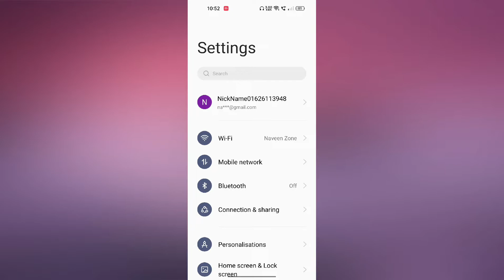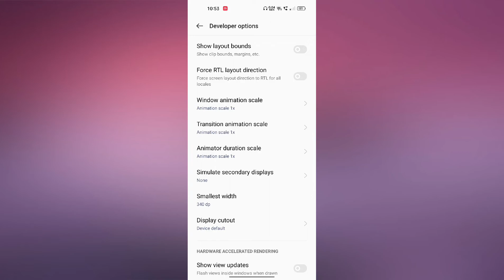OnePlus 8T 5G How to Change DPI smallest width Changer